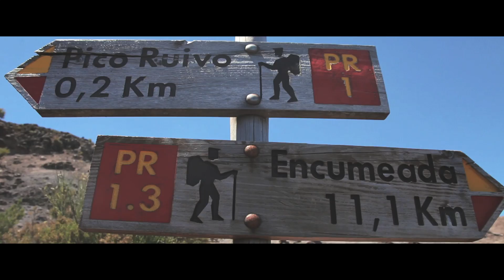Travel Guide Madeira, Portugal - Madeira All Year Round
Enjoy Madeira. All Year Round.